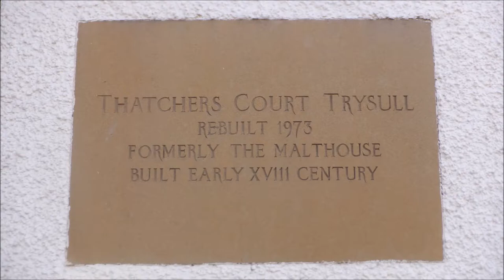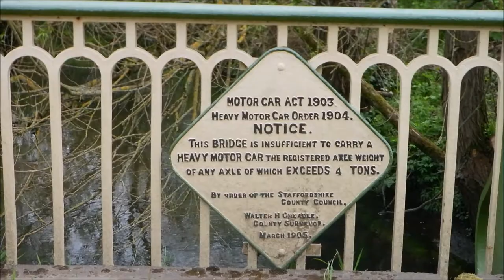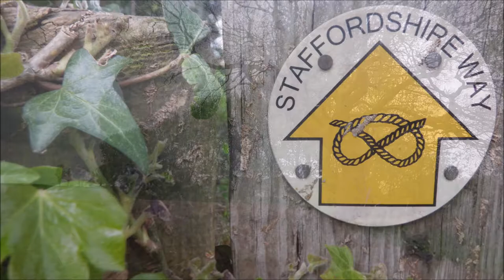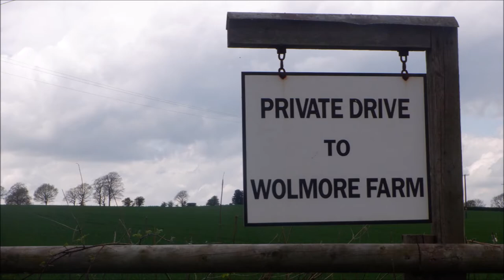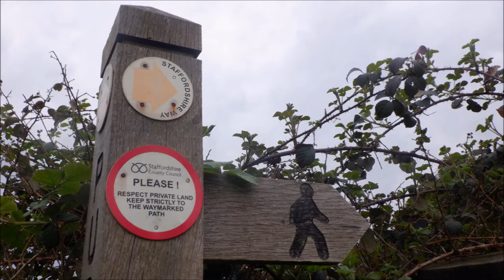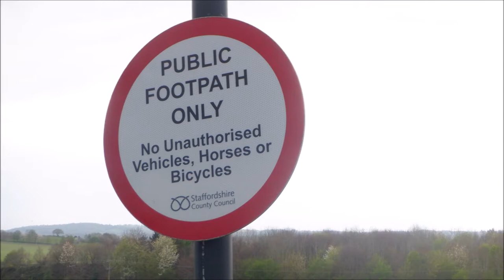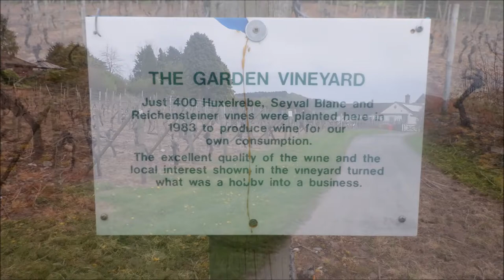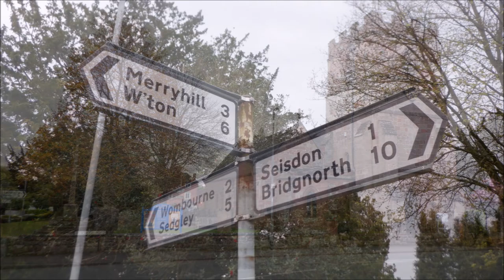Trysull Circular Walk South Staffordshire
a walk using local footpaths from Trysull and along the Staffordshire Way to Half Penny Green Vineyard / Wine Estate and back to Trysull.  5 miles.
AA 100 Best walks in the Heart of England.